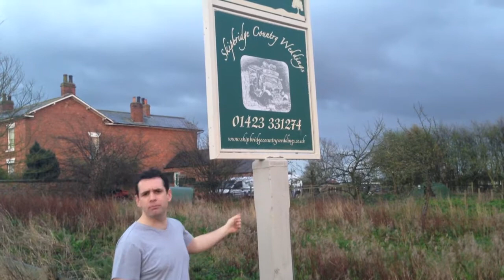Bride and groom get a big surprise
You'll never believe what happened on James and Vicki's 1st wedding anniversary. Just watch their surprise.